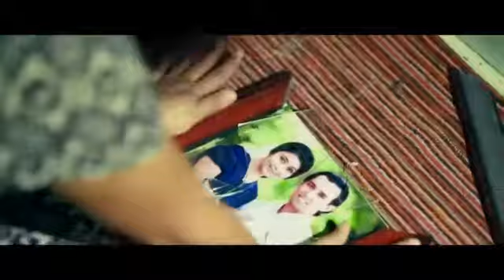YANGI KLIP - ONA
Салом хурматли мухлес каналга хуш келип сиз
Каналга обуна булинг кулдан келганича кулланг
Канални ривожланишига ёрдам бермокчиларга